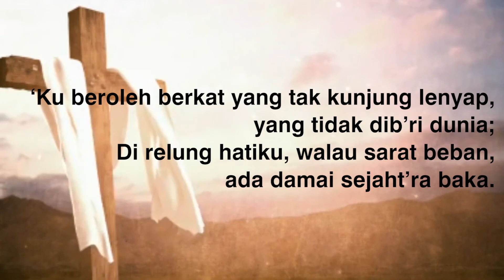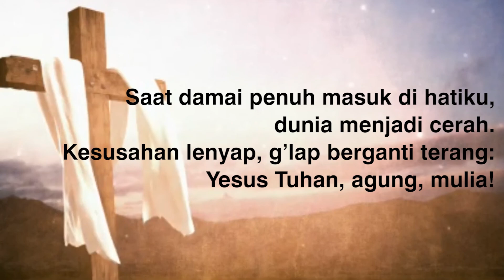Renungan RSPW 14 Juni 2021 Merengkuh Kerapuhan, Menebarkan Kebenaran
RS PANTI WALUYO SURAKARTA
"Berkarya Berdasarkan Kasih"
JL. A. Yani no. 1-2 Surakarta
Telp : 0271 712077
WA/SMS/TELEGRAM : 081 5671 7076